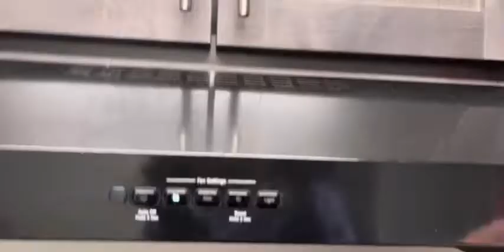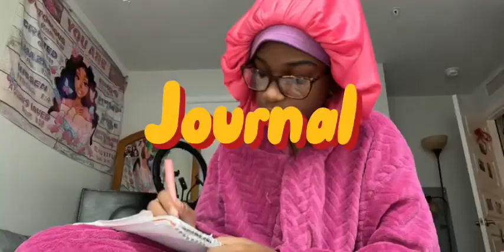Trying the billionaire morning routine pt.2 || Making Breakfast, Cold Shower, Writing, etc.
Hey guys this is part 2 of trying the billionaire morning routine!